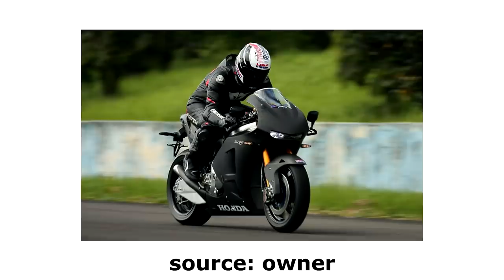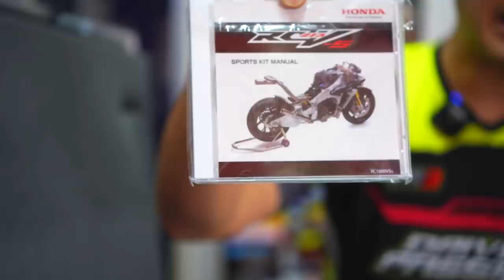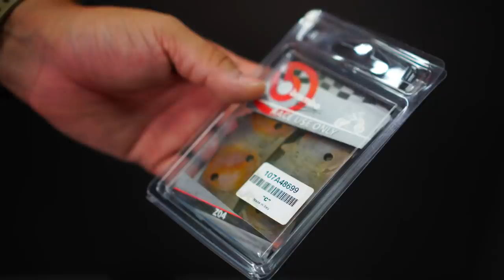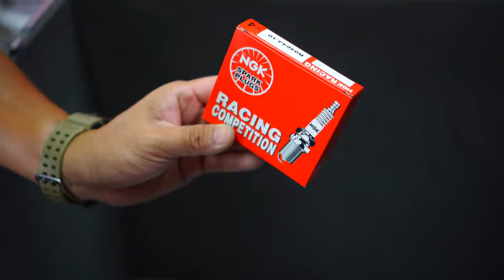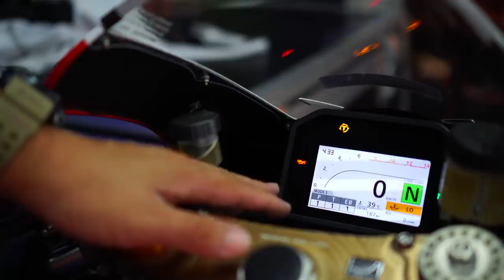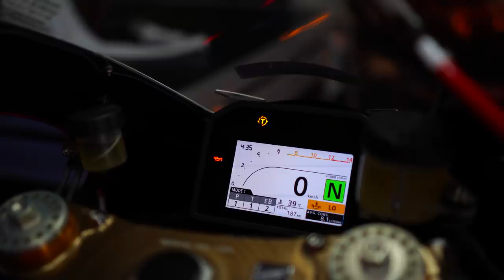EP I: Honda RC213V-S | Next Level Superbike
Official E-Commerce
Tokopedia

Our Workshop
Pergudangan T8 Alam Sutera No.30, Pakulonan
Kec. Serpong Utara, Kota Tangerang Selatan, Banten 15325
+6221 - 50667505